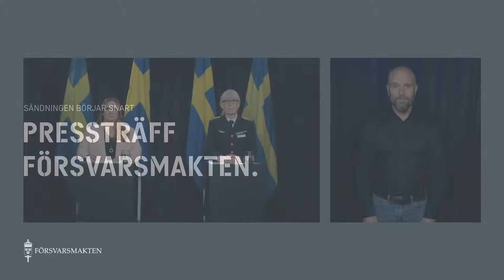Teckenspråk och direkttext: Pressträff, Lena Hallin, chef för Must, presenterar Årsöversikten 2022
I Årsöversikten presenterar Must, den militära underrättelse- och säkerhetstjänsten, den verksamhet som bedrivits under 2022 och ger sin syn på omvärldsutvecklingen och de säkerhetshot som riktas mot Sverige och svenska intressen.

Generalmajor Lena Hallin är chef för den militära underrättelse- och säkerhetstjänsten. Generalmajor Hallin presenterar innehållet i Årsöversikten och kommer även att finnas tillgänglig för frågor.